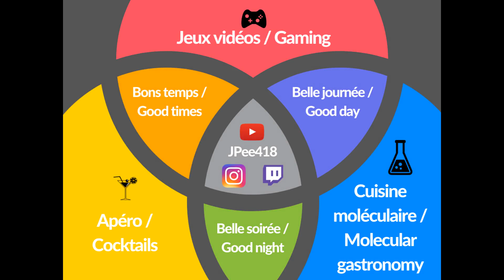Préparer un Manhattan du St-Laurent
Vous pouvez également me suivre sur Instagram pour savoir ce qui s'en vient!